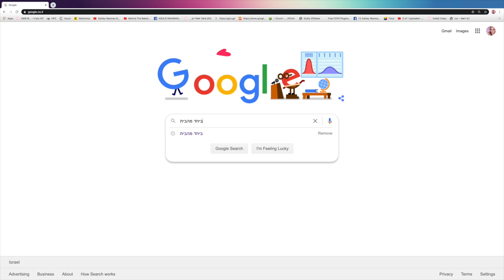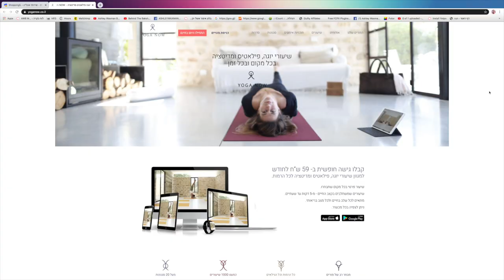גרירה ביחד מהבית! דברים כייפים לתקופה כזאת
לכבוד חג הפסח ובעקבות המצב, בואו נעזור לעסקים מקומיים!
למגוון החנויות והשירותים באתר ״ביחד מהבית״ ביוזמת גוגל
לחצו כאן

♥ GUILTY.CO.IL
עם אתר גילטי אני עובדת באפיליאציה, זאת אומרת אם תבחרו לרכוש משהו בהאתר שלהם דרך הקישור שלי, אני מרוויחה עמלה קטנה. זו דרך טובה עבורי להתפרנס ואשמח לתשתמשו בקישורים שלי.

האותיות הקטנות: הסרטון נעשה בשת״פ עם גוגל ישראל לקידום אתר ״ביחד מהבית״